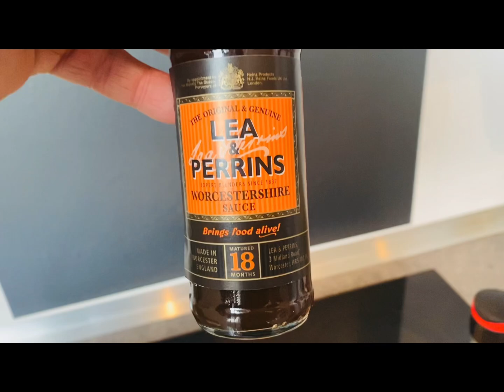Incroyable sauce César (recette facile et rapide)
Sauce César

4 anchois
50 grammes de parmesans râpé
2 jaunes d’œufs
1 cuillère à soupe de moutarde de Dijon
1/2 gousses d’ail
1 a 2 cuillères à café de Worcestershire sauce
2 cuillères à soupe de Jus de Citron
4 cuillères à soupe d'huile
3/4 cuillère à café de crème liquide
Tabasco ( au choix )
Bon dégustation 🤗